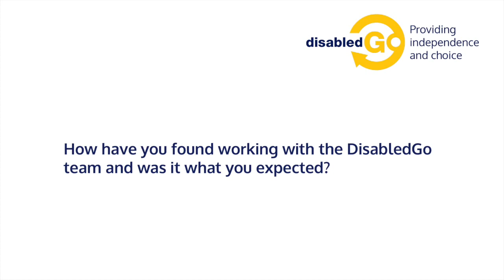Rosemary Mackinnon - Equal Opportunities Officer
Rosemary Mackinnon Highland Council Equal Opportunities Officer being interviewed by DisabledGo at the Inverness Access Guide Launch Event